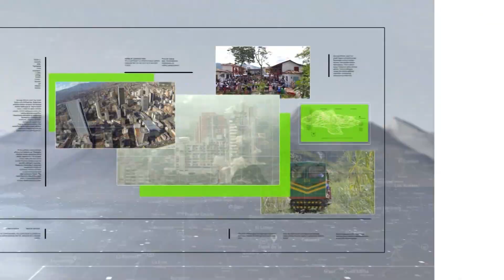Controversia por desmonte del busto de Jesús María Valle - Teleantioquia Noticias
Controversia ha causado en el municipio de Ituango el desmonte del busto de Jesús María Valle Jaramillo.